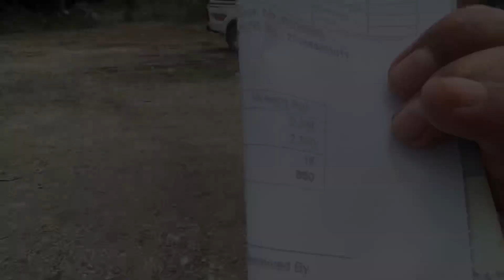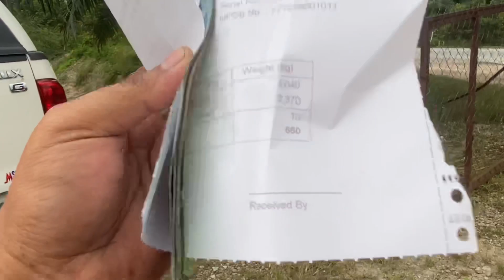Vlog Kerja Sawit S6 : Potong Sawit Di 3 Tempat